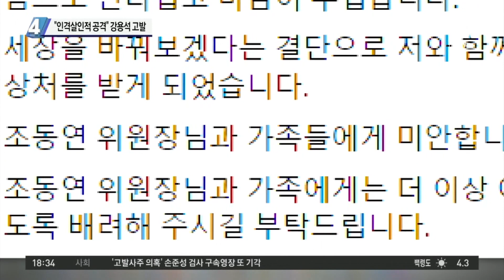“인격 살인적 공격”…與, 가세연 고발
■ 출연 : 이두아 변호사[전 윤석열 캠프 공보특보], 이현종 문화일보 논설위원, 장현주 전 더불어민주당 민원법률국 변호사, 한민수 전 국회의장 공보수석[전 이재명 캠프 공보수석]

[김종석 앵커]
가로세로연구소의 비판 목소리는 꽤 크거든요. 물론 최초 의혹 제기와는 별개로 자녀의 인권은 없었냐는 비판. 자유로울 수는 없을 텐데. 반면 이두아 변호사님. 이게 법적으로 갔을 때는 이 문제가 어떻게 되는지에 대해서는 법조계에서도 의견이 조금 엇갈리더라고요.

〈평일〉
08시 50분 김진의 돌직구 쇼
12시 00분 뉴스A 라이브
17시 20분 뉴스TOP10
19시 00분 뉴스A

〈주말〉
12시 10분 토요랭킹쇼·뉴스A 라이브
19시 00분 뉴스A